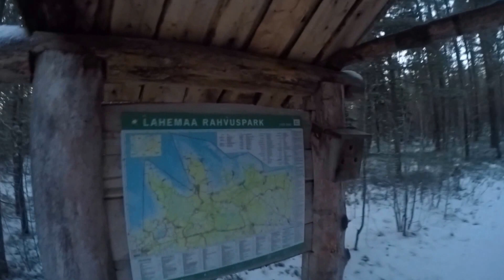EV 99 matk Oandu-Viru-Raba